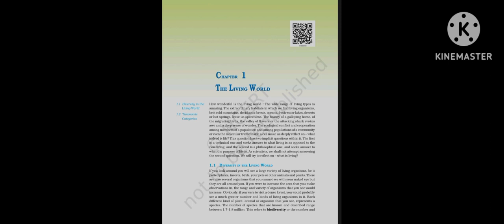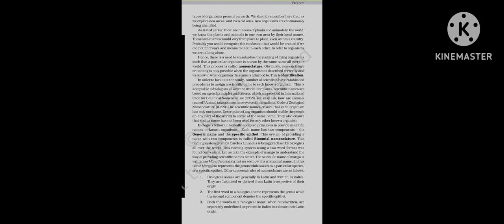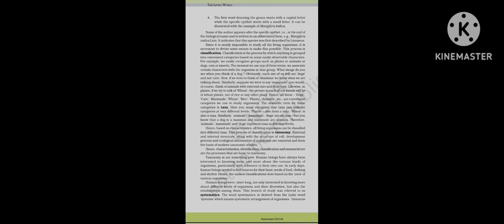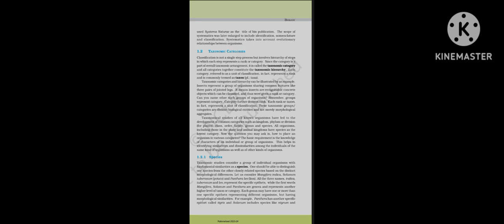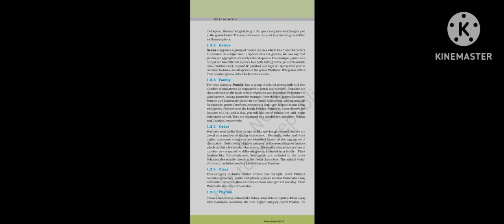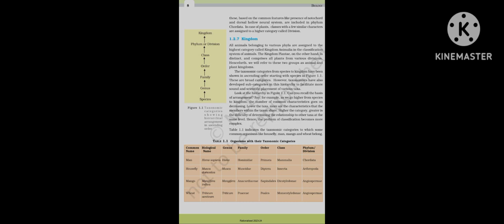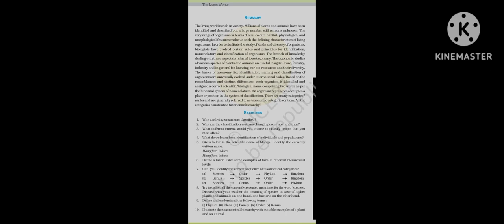Ch 1 The Living World Class 11 NCERT BIOLOGY ( Audiobook) |New NCERT Biology Class, 11 Audio Books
livimg world class 11 neet english
the living world biology class 11 vani mam
botany class 11 chapter 1 2023
botany living world class 11
neet aiims biology biomania class 12
living world audiobook
class 11 biology chapter 1 audiobook
the living world biology class 11 topicwise
class 11 chaper 1 biology newbook
ch1The Living world class11NcertBiology
Audiobook
NCERT Biology class11Audiobook

  ch 1 The Living World Class 11 NCERT(reading only) Biology

you can share your views in comment section.
All the best to all my NEET aspirants.